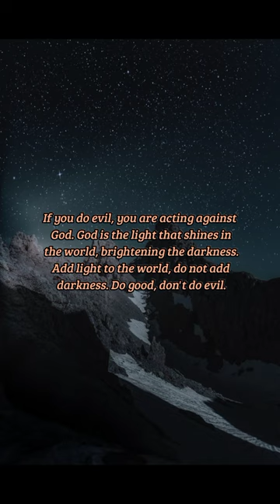BIBLE VERSE OF THE DAY - October 1, 2022 | night prayer | Your Daily Dose of God's Word.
For every one that doeth evil hateth the light, neither cometh to the light, lest his deeds should be reproved. But he that doeth truth cometh to the light, that his deeds may be made manifest, that they are wrought in God.
-John 3:20-21

Prayer:
God, you are the light, and there is no darkness in you at all. You shine as a beacon on a hill, an example for all others to strive and live for. Thank you for setting such an example for us, for without it we would be blind. I long to join You in heaven, majestic Lord, and shall live all of my days in accordance with Your commandments. In Your name I pray, Amen.